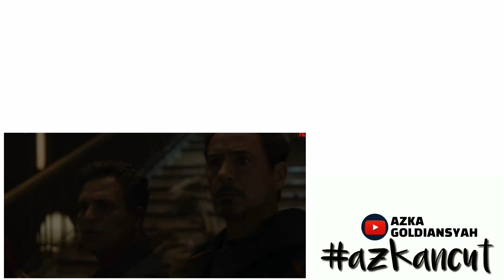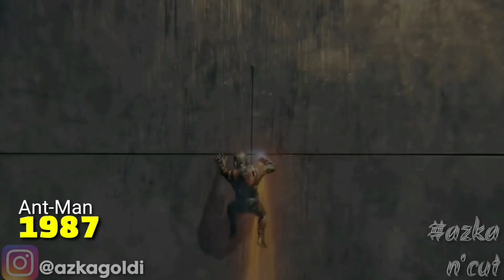The Marvel Cinematic Universe Timeline (THE INFINITY SAGA) Part 1 - BAHASA INDONESIA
segmen baru dari Channel Azka Goldiansyah
AZKA N CUT!
Di episode perdana segmen ini, aku mau bikin breakdown timeline Marvel Cinematic Universe selama 10 tahun MCU berjalan. mulai dari film pertama Iron Man (2008) sampai Captain Marvel (2019). sebuah video road to Avengers: End Game yang akan dirilis di Indonesia 26 April 2019.

MCU sebentar lagi masuk ke phase 4, tapi sebelum itu, kita recap dulu phase 1-3 dimulai dari origin story para karakternya seperti captain america,hulk,thor,spider-man,avengers infinity war secara urut , Black order, dan juga Thanos

MCU marvel movies timeline explained, penjelasan termasuk mcu post credit scene, mcu tribute, captain marvel spoiler, avengers infinity war review, sampai plot menuju ke endgame, mcu breakdown mcu cosmic  avengers 4 trailer, endgame trailer, marvel, indonesia mcu memes accurate breakdown channel universe cinematic universe.

Mau tau movie review lainnya, trailer reaction dan lain2?